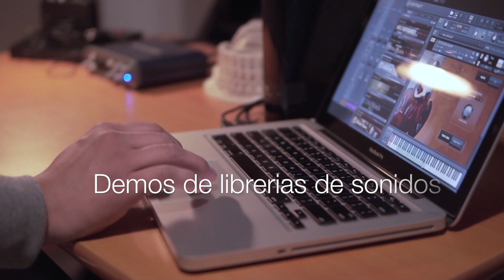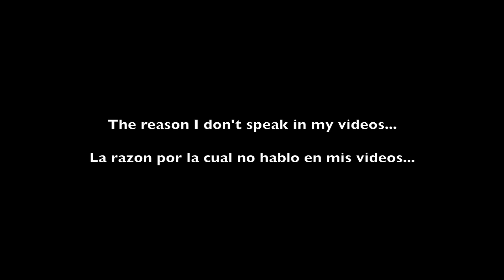Max Emanuel - Welcome to My Channel (Bienvenidos a mi Canal)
Saludos!!